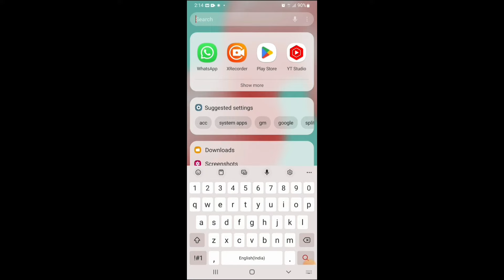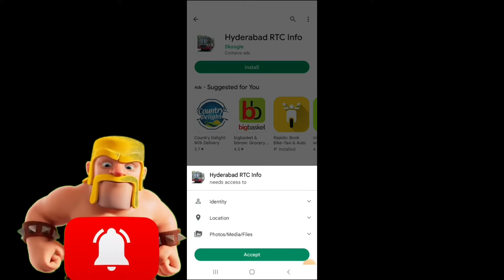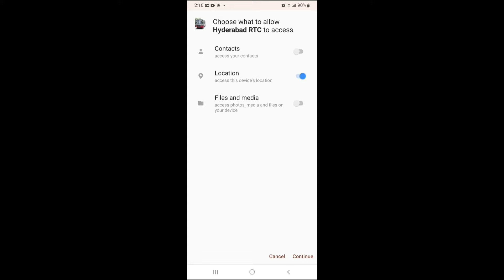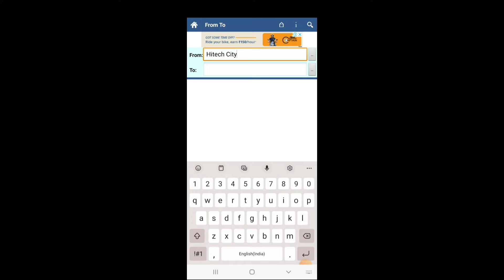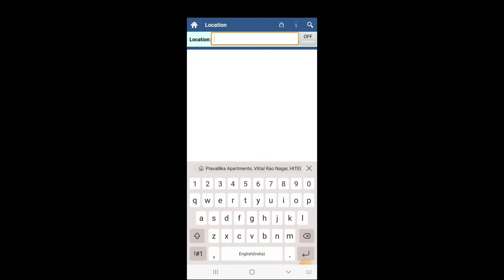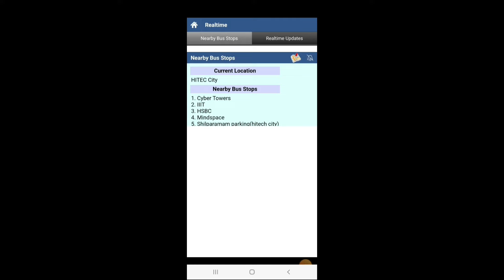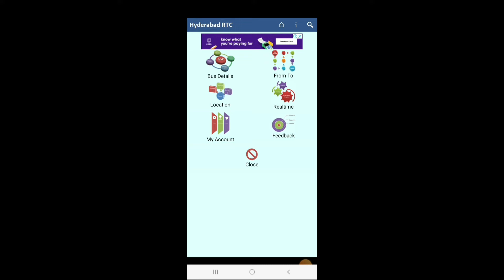HYDERABAD CITY BUS ROUTES, STOPS, BUS NUMBERS IN ONE MOBILE APP | HYDERABAD RTC LIVE TRACKING APP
Hi Guys, welcome to (ASHU A2Z INFOZ) YouTube channel

Our Channel main thought was only provide informative & technology videos to Telugu people.

If you know someone who needs to see it, share it.